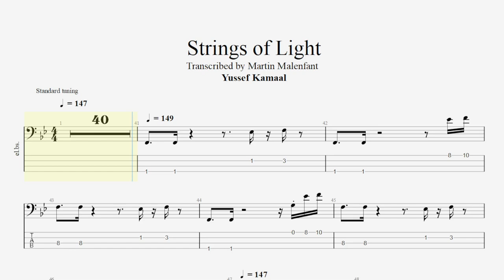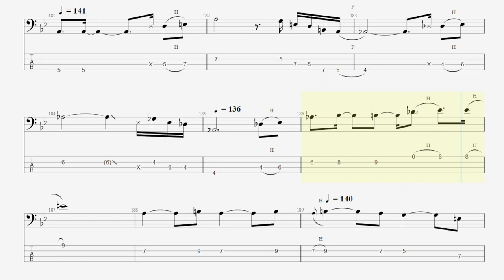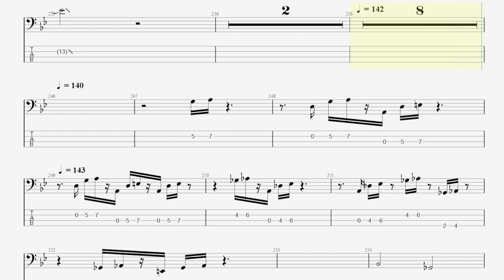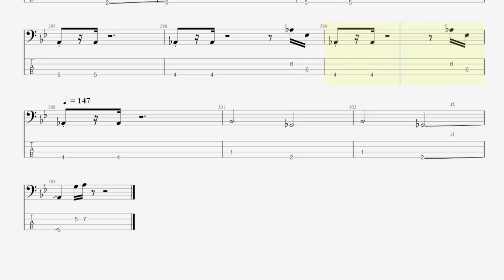Yussef Kamaal - Strings of Light (bass tab)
Bass part by Tom Driessler or Kareem Dayes
For more Yussef Kamaal content check out @BrownswoodRecordings